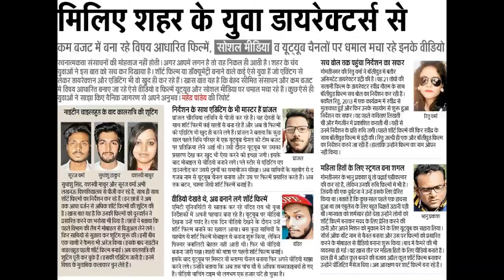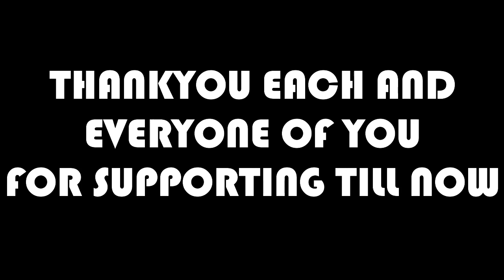CANON EOS M50 || MY FIRST CAMERA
HEY WASSUP PEOPLE

this video is about me getting my very first camera, that is CANON EOS M50, m just super excited to use this camera to make videos and give you guys some quality content and that's a promise.
With that said that's all for this video.
You guys are awesome, thank you for all the support so far.

WILL SEE YOU IN NEXT ONE

RIDE SAFE BE HUMBLE

GEARBEST LINK TO THE CAMERA AND MIC

MOTORCYCLE- YAMAHA FZS
CAMERA - EKEN H9 , LG Q6

CONON EOS M50

SJ7 STAR

SJ7 STAR MIC

EKEN H9

LG Q6

RIDING GEARS - STEELBIRD SBA1 AIR & SCOYOCO MC 10 GLOVES, FOX ARMOUR JACKET, FOX KNEE GAURDS

ARMOUR JACKET

KNEE GUARDS